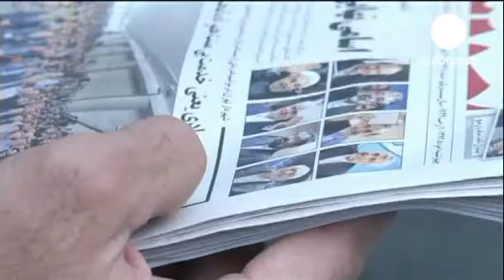Irán: el Guía Supremo corta las alas a los reformistas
La décision de eliminar de la carrera para las presidenciales iraníes al único candidato que podía movilizar las voces reformistas suscita todo tipo de reacciones dentro y fuera del país, pero en cualquier caso, es la más cómoda para el Consejo de los Guardianes de la Constitución.

Ocho candidatos han pasado la criba del Consejo. Cinco de ellos son hombres de confianza del Guía Supremo, que ha preferido blindar los comicios que se juegan exclusivamente entre conservadores. El único reformista en liza, Mohamed Reza Aref, no tiene prácticamente ninguna posibilidad.

Akbar Hachemi Rafsanjani, en cambio, sí las tenía. Rafsanjani creó la sorpresa al presentarse a las presidenciales el pasado 11 de mayo, apoyado por gran parte de los reformistas del país, entre ellos, el expresidente Jatami. Las razones de su descalificación difieren según a qué campo político pertenezca el analista.

 Emad Abshenas. Periodista conservador:
"La razón por la que el Consejo de los Guardianes ha anunciado que Rafsanjani no podrá presentarse a las elecciones es porque es muy viejo. La presidencia requiere un elevado nivel de actividad"

Alireza Khamesian. Periodista reformista:
"La decisión de Rafsanjani de inscribirse en las listas en el último momento molestó a muchas facciones políticas y echó a perder sus planes"

El campo reformista, diezmado por la represión en las grandes manifestaciones de 2009, tras la contestada victoria de Ahmadinejad, contaba con Rafsanjani, que sin ninguna duda está pagando su apoyo, aunque ambiguo, al movimiento de protesta.

 Akbar Hachemi Rafsandjani:
"Lo más importante ahora es recuperar la confianza de la población que llevó al poder a muchos de los actuales dirigentes. Actualmente esa confianza se ha visto mermada. Ese debería ser nuestro objetivo sagrado: En la situación actual, no tiene sentido mantener detenidas a determinadas personas. Dejémosles que se reúnan con sus familias"

Revolucionario irreprochable, íntimo del Ayatolá Jomeini, primero fue presidente del Parlamento, y después de la República de 1989 a 1997. Pero además, Rafsanjani es un personaje rico e influyente. Su red de apoyos es considerable.

En 2005 intentó volver a la presidencia. Aunque fue el más votado en la primera vuelta, en la segunda fue derrotado por un amplio márgen por el conservador Mahmoud Ahmadinejad. Fue la peor derrota de su carrera.

Esta vez, sus seguidores esperaban que su mercantilismo sacase al país de la crisis económica y contaban con su pragmatismo para mejorar las relaciones con Estados Unidos. Pero sin el apoyo del Guía Supremo y del clero conservador que tras 8 años de tensas relaciones con Ahmadinejad querían a un hombre dócil en la presidencia, Rafsanjani no tenía el buen perfil.

El Consejo de los Guardianes de la Constitución de Irán ha publicado la lista de los candidatos a las presidenciales, pero la descalificación de Akbar Hashemi Rafsanjani, presidente del Consejo de discernimiento del interés superior del régimen y dos veces presidente de la República Islámica ha sido inesperada. Para analizar esta descalificación hemos hablado con Hassan Shariatmadari, analista político en Hamburgo, Alemania.

euronews:
Hashemi Rafsanjani tuvo un papel muy importante en la formación de la República Islámica, pese a ello, ha sido descalificado. ¿Cómo interpreta ese gesto?

Hassan Shariatmadari. Analista político
Por una parte, la descalificación de Rafsanjani es de hecho la descalificación de la Revolución Islámica, en la que tiene un papel determinante. Al menos hasta su segundo mandato presidencial, fue una de las figuras principales de este régimen. Después de eso, se convirtió en presidente del Consejo de discernimiento y director del Comité de Expertos, que son puestos extremadamente importantes en la República Islámica.

Por otro lado, si ha sido descalificado por orden de Jamenei, que probablemente sea el caso, se puede decir que Jamenei teme que su esfera de influencia esté mermando  y no alcanza a todas las personalidades, al órgano principal del régimen, por eso está tratando de ya sea suprimir esa parte del sitema que no está de su parte, o limitar el corazón del sistema a aquellos en los que puede confiar y mandar.

euronews:
Personalidades políticas como por ejemplo la hija del Ayatolá Jomeini, fundador de la República Islámica, han pedido al Guía Supremo que intervenga para volver a incorporar a Rafsanjani en la carrera presidencial. Según usted ¿es una hipótesis creible?

Hassan Shariatmadari:
Hay muy pocas posibilidades. Pero incluso si esto sucede, un Rafsanjani que pase por órdenes del líder estaría en deuda con el señor Jamenei cuyas políticas hasta ahora han evitado una apertura del abanico político, ha evitado la colaboración con occidente sobre la transparencia del programa nuclear iraní y también ha dificultado la cooperación para resolver los problemas del país.